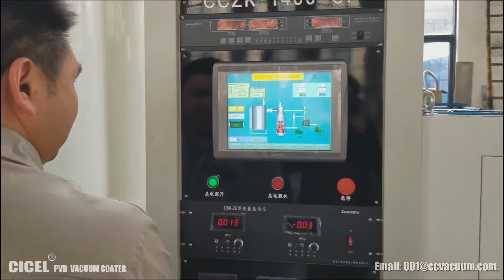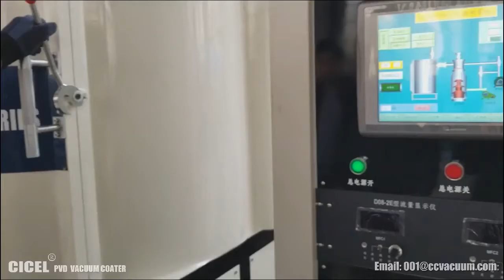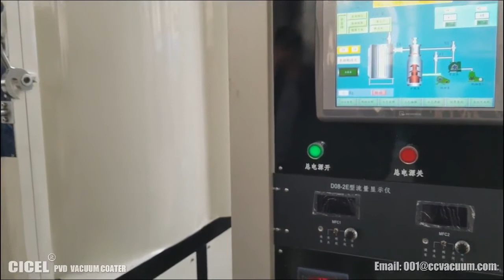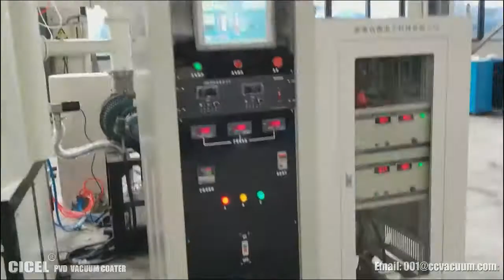CICEL VACUUM car wheel rims PVD chrome plating machine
CICEL VACUUM car wheel rims PVD chrome plating machine is suitable for coating  motor car /private car wheel rims/hubs to different colors.
we can offer you the black, chrome, rainbow by cicel pvd vacuum chrome plating machine . and if you want more colors, you can use together with our painting booth for top painting to get more colors.